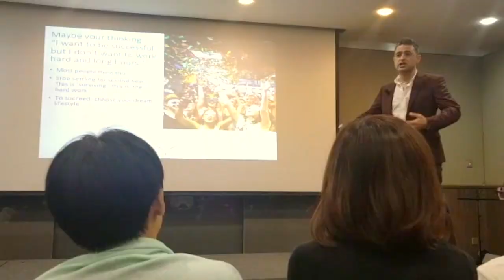Few know WHO they are DO YOU? Enlightened Insight [MUST WATCH]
Few know WHO they are DO YOU? Here a the principles of life that everyone knows, but only a few follow. I say this because deep down this makes sense to every one. In this video you'll get a sense of becoming Infinite as it holds some Keys to finding your true self

Even so, many people who are committed to creating and living a dream life style, especially entrepreneurs, business owners and professionals totally miss this very important point. Here I reveal some real entrepreneur secrets.

I am Dan Warburton, the transformational coach who specializes in enabling committed entrepreneurs, business owners and professionals to create and live their dream lifestyle.

I am often invited to speak on stages all over the world about what transformation make possible and about what it truly takes to succeed both in business and in life as an entrepreneur.

I don't just coach my clients to take actions that enable creating and living a dream lifestyle or to simply cause extraordinary result, instead I coach my clients, to also simultaneously take actions that deepen the quality and satisfaction of the present moment. Mastering this enables to live an extraordinarily fulfilling lifestyle because every action then simultaneously creates a fulfilling present moment and an ever better future. Mastering this is the ultimate goal because once achieved, such a fulfilling lifestyle can then be shared with all those we love.

In regards to money, I very much see that being wealthy is not a bad thing and is actually very much the opposite; it's the best thing an individual can accomplish especially if they want to impact the world, humanity and our beautiful planet in a great way. Money is often the solution to most problems especially when it is used with an enlightened and divine way.

From my fifteen years experience as a transformational coach, I've very much seen that it's possible to be wealthy an enlightened, to be rich and not selfish and to be renowned for what we do yet still be kind and humble. All this is possible while also living a spectacularly fulfilling lifestyle. The key to this is self transformation and is best achieved through receiving transformational coaching.